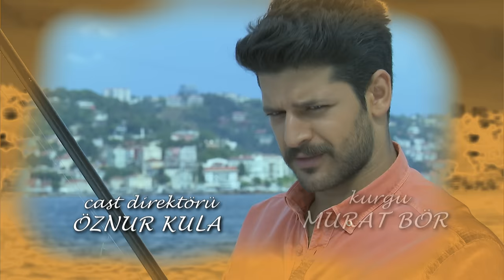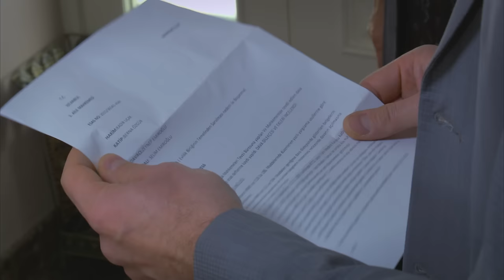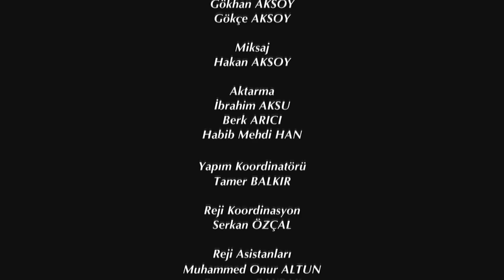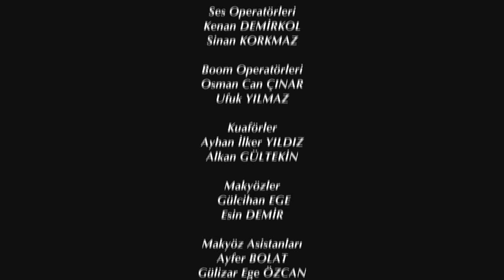Elif Episode 306 | English Subtitle